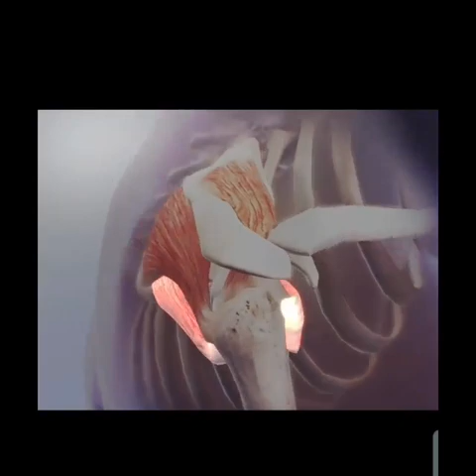Dimostrazione 3D rottura tendine sovraspinoso spalla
video dimostrativo dove si puo visualizzare chiaramente il modo in cui  si lesiona un tendine della cuffia dei rotatori..